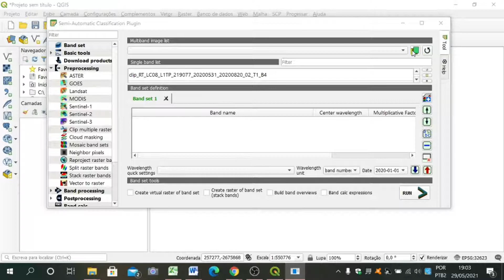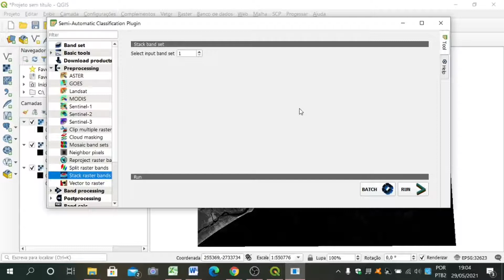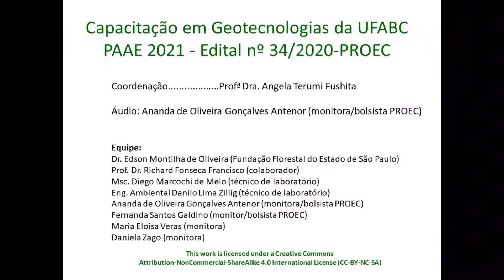Vídeo 16.2 : SCP - Composicao de LandSat-8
Esse material compõe a série de vídeos tutorais para o curso de extensão "Capacitação em Geotecnologias" - oferta: 2021.
Esta obra está licenciada com a Licença Creative Commons Atribuição Igual 4.0 Internacional, que é uma Licença de Cultura Livre.
Autores: Ananda de Oliveira Gonçalves Antenor, Fernanda Santos Galdino e Angela Terumi Fushita